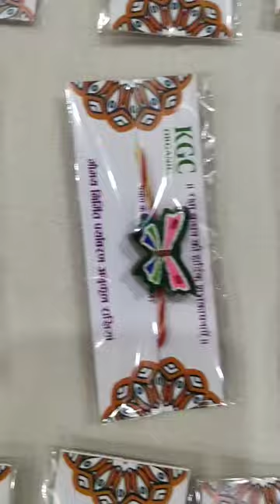ecofriendly rakhi by dipti varshney hathras UP | गोवंश से बनी रखियाँ